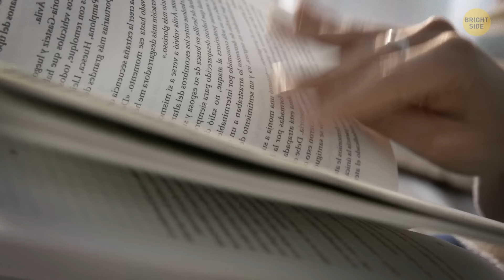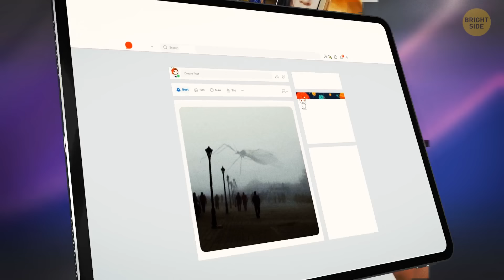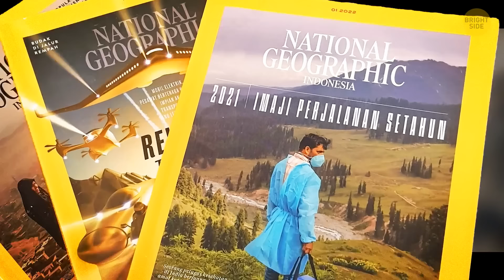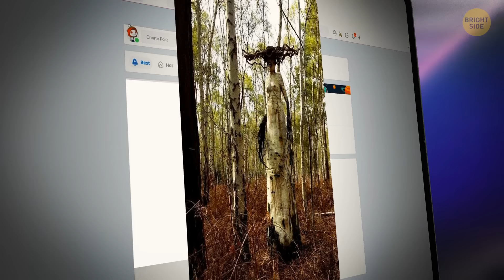These Photos Will Invigorate You Like a Double Espresso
Are you ready for a visual feast that will stir your imagination and awaken your senses? We've got some photos that pack a punch stronger than your morning americano. Brace yourself for a rollercoaster of emotions as each image tells a story, inviting you to unravel the mysteries within. If you're craving a jolt of creativity and a surge of inspiration, this video is your ticket to a visual adventure like no other. Dive in, let your imagination run wild, and join us on a journey through the extraordinary captured in pixels. 📸✨☕